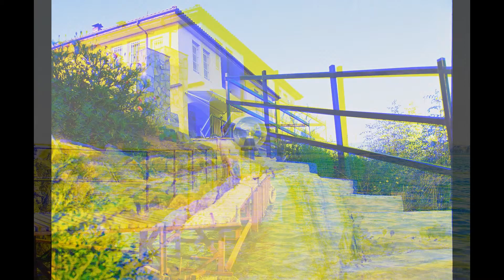Bulgaria in Yellow/Blue Anaglyph 3-D Vol. 6